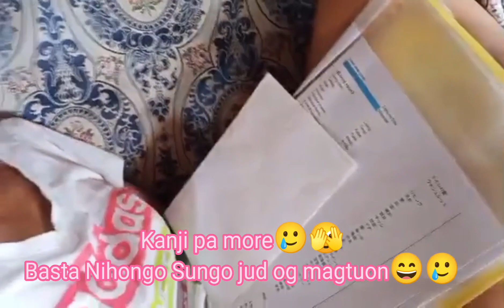Paano nga ba magstudy ng Nihongo? Ganito ba talaga? Sungo pa more!